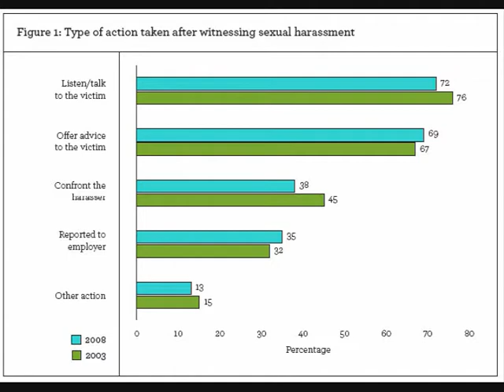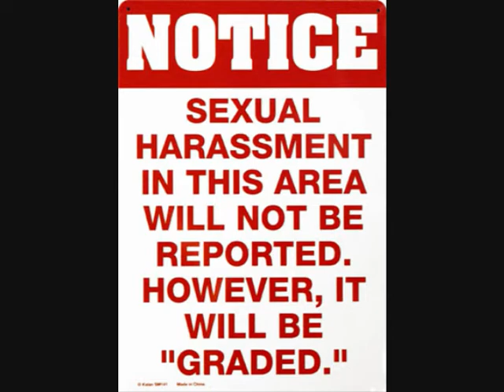Sexual Harassment- Dixon DeVore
Written & Performed by: Dixon DeVore